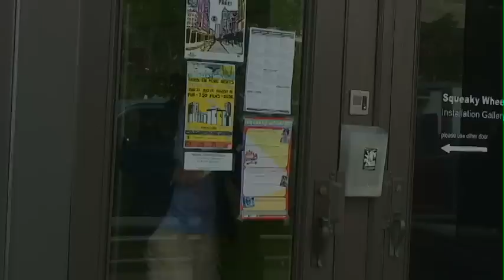DOUBLE REVENGE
Written and Produced by the students of the Squeaky Wheel 2012 Digital Film making Camp.  Directed by Nelson A. Cuellar.